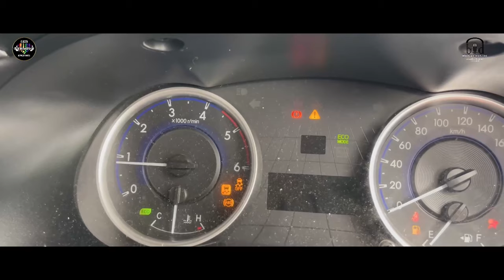syawal yarina vocal team gabungan olgan sabah